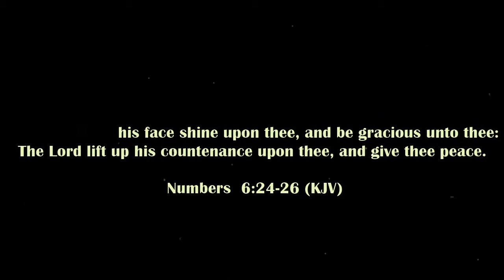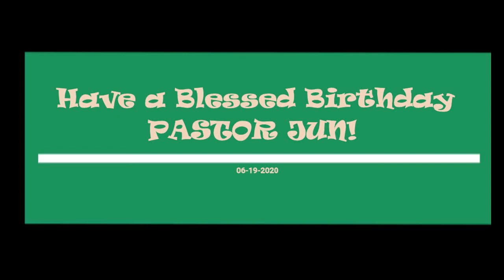My 27th BIRTHDAY!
Lamentations 3:22–23